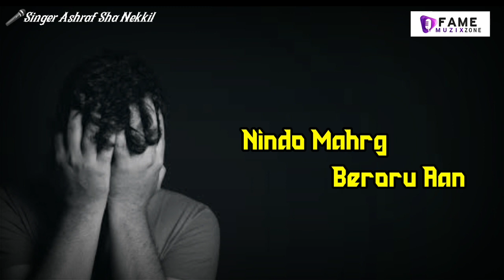Dukha Raayatho Raajavu , Beary sad love song covered by Ashraf Sha Nekkil - Fame Muzix Zone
DUKHA RAYATHO RAJAVU cover

►Singer - Ashraf Sha Nekkil
►Video - AT VISUALS
►Poster and Thumbnail - PicTok Studio
►Banner - ASN MEDIA
►Marketing - Fame Muzix Zone

        If you would like your songs to be released on our channel please contact our WhatsApp number

EVA Malayalam song comming soon

►Admin - Fame Muzix Zone